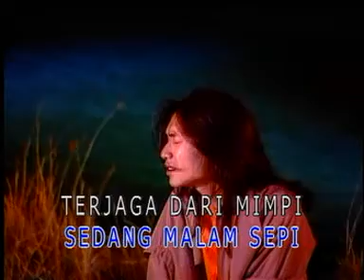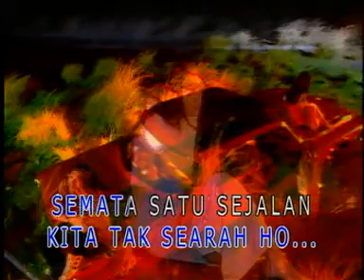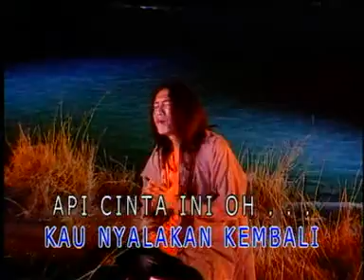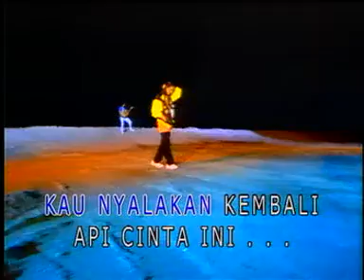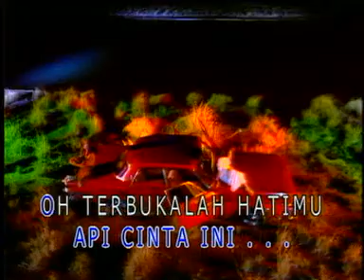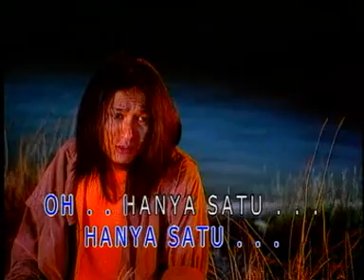Slam - Tiada Aku Jemu